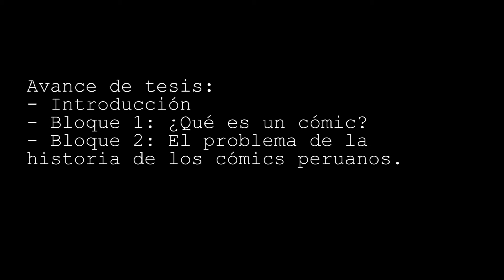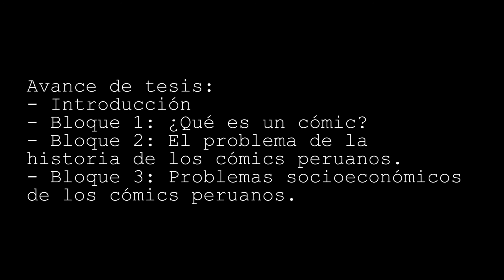Endsaa #26: Mini Podcast Avance de tesis: El problema de los cómics peruanos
Mi Discord donde puedes conversar sobre estas cosas